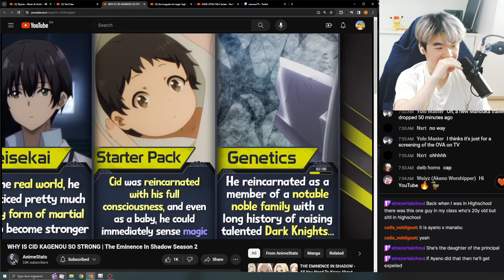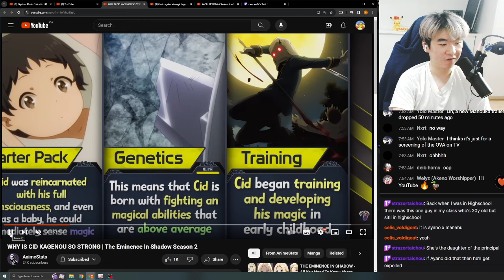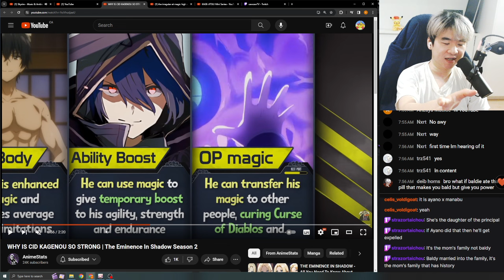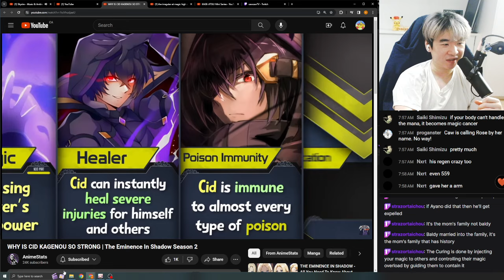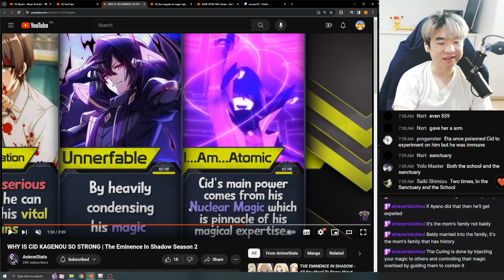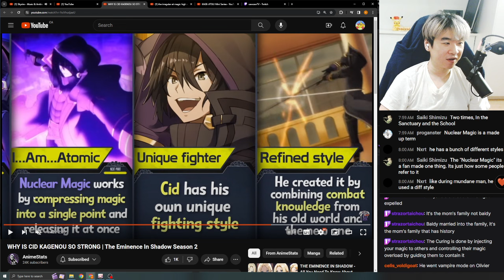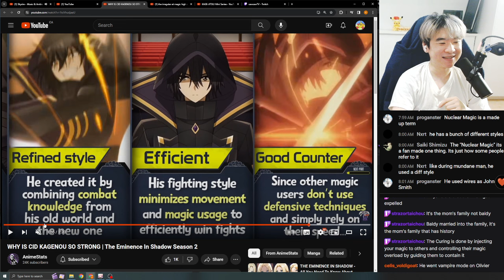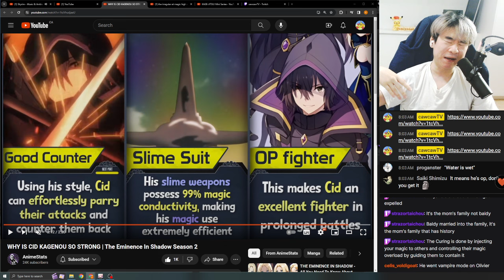Reacting to AnimeStat's WHY IS CID KAGENOU SO STRONG | The Eminence In Shadow Season 2